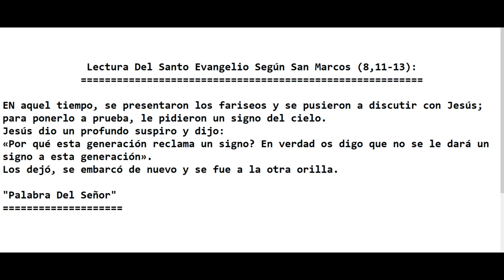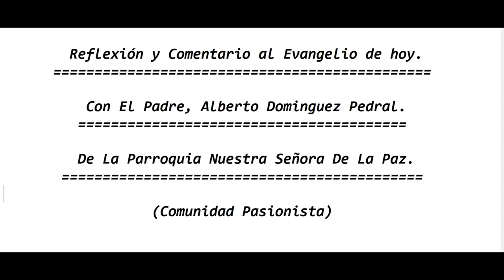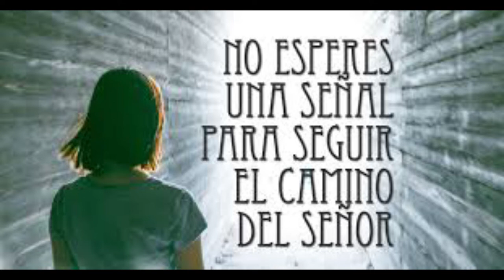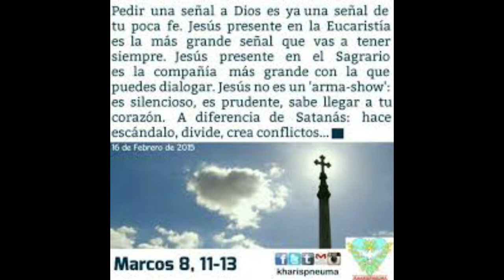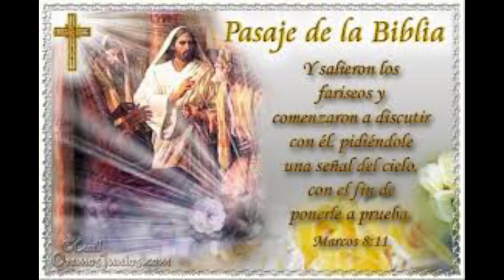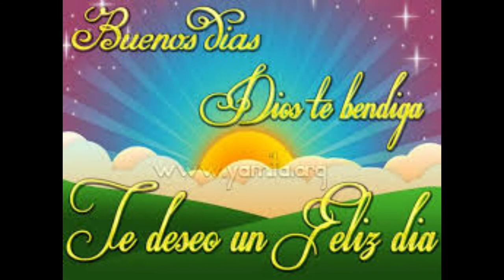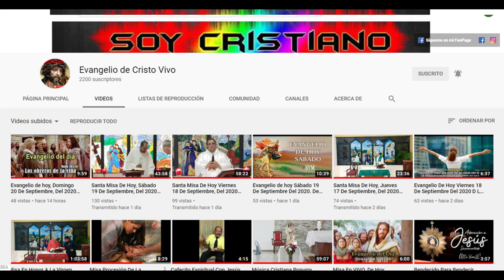Evangelio de hoy Lunes 15 De Febrero Del 2021. De La 6ta Semana del Tiempo Ordinario. Padre Alberto.